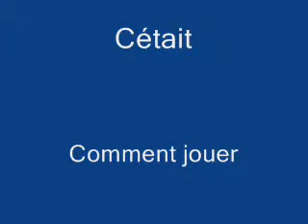Tuto - Romance (Jeux Interdits) - Anonyme - 1ère Partie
Popularisé par Narcisso Yepes je vous détaille ce morceau de guitare auquel tous les guitaristes même débutants se sont sûrement frottés. Comme je ne suis pas guitariste classique, les doigtés que j'utilise ne sont peu-être pas académiques, mais ce sont ceux avec lesquels je me sens à l'aise.
Bon travail à toutes et à tous !!